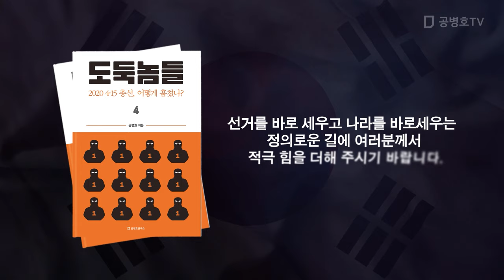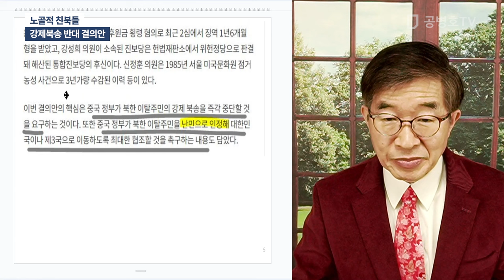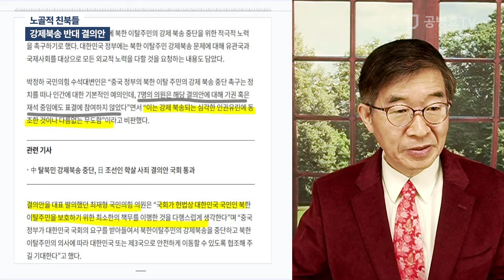노골적 친북들 / 강제북송 반대 결의안 [공병호TV]